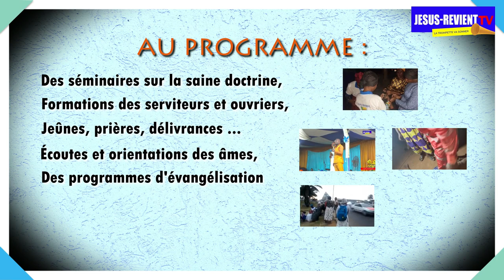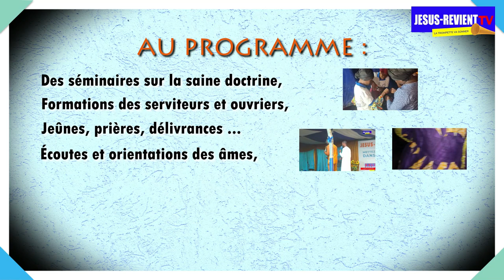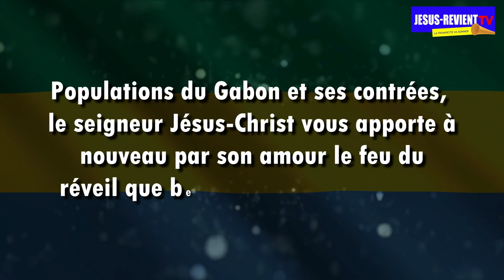🟥🇬🇦ANNONCE : DESCENTE DU RÉVEIL A PORT GENTIL ( GABON)